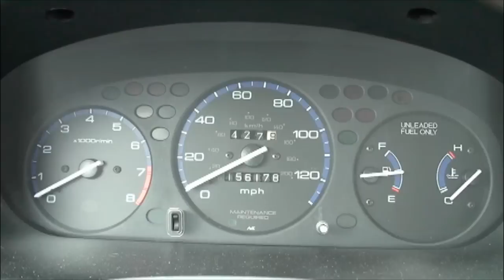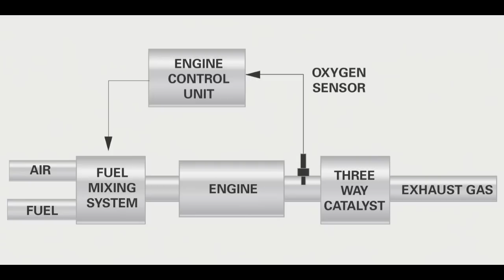Check Engine Light - NGK Spark Plugs - Tech Video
Brief explanation of causes and conditions of the Check Engine Light Illumination